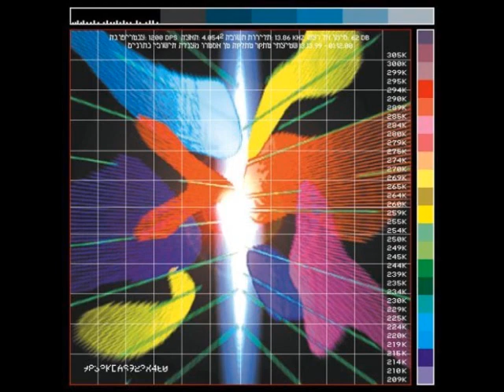Man Or Astro-man? - Song Of The Two Mile Linear Particle Accelerator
From the LP "A Spectrum of Infinite Scale" (2000)